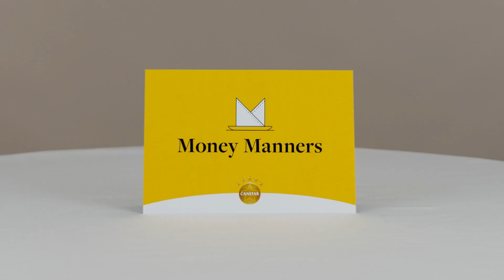How couples navigate difficult money conversations (Secret debts, misaligned goals & prenups)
If you’re in a relationship, awkward conversations are inevitable, especially when they are about money. We asked three couples how they navigate awkward money moments, from signing a prenup to talking about debt.

Signing a prenup before getting married. Smart or a dangerous move? Share your views in the comments!

Find out where these couples stand:
➡️ At what point in your relationship did you start having serious conversations about money? - 0:21
➡️Can you have a successful relationship with someone even when money goals or values don’t align? - 0:55
➡️ Deal or deal breaker? - You found out your partner is drowning in debt 1:27
➡️ Is it ever okay to ask your partner to repay the money they owe you? 2:05
➡️ Have you ever felt uncomfortable talking about money with your partner? 2:30
➡️ How do you handle money disagreements? 2:57
➡️ Signing a prenup before getting married. Smart or a dangerous move? 3:42

💰 This video is part of our Money Manners series. Welcome to our no-judgement zone, where nothing is off limits. Join us to create open, honest dialogues around money.

⭐About Canstar
Canstar is Australia’s biggest financial comparison site*, comparing more brands than any other. Our purpose is to simplify the world of finance and help consumers confidently find the right product for them.

We understand that people don’t always love managing their finances, but we do. That’s why our team collects, analyses and researches thousands of finance products to develop our expert value-based, not just price based, Star Ratings and Awards. We’ve also recently launched Customer Satisfaction Awards to add a consumer perspective to the comparison equation.

🔎 Find Canstar​ on socials!

❗ Important information:
Canstar is not affiliated, associated, authorised, endorsed by, or in any way officially connected with any products or brands mentioned in this video, or any of its subsidiaries or its affiliates. The views, opinions, and positions expressed in this video are the views of the guest interviewees alone, and do not necessarily reflect the views of Canstar. Opinions mentioned in this video are strictly general and have not taken into account your individual objectives, financial situation or needs.

The content in this video is not intended to provide – and should not be relied upon – for legal, tax or accounting advice from Canstar. Consider the information having regard to your own objectives, financial situation and needs. We recommend you seek advice from a qualified and registered (where applicable) tax accountant or other professional adviser before making any tax, financial or purchase decision.